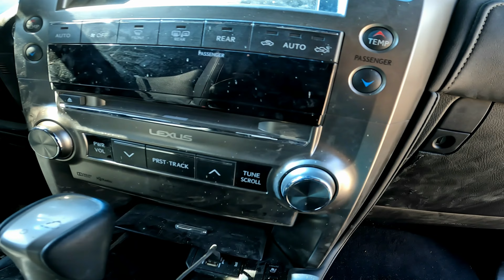Lexus GX460 Mark Levinson System: Is it Worth It?